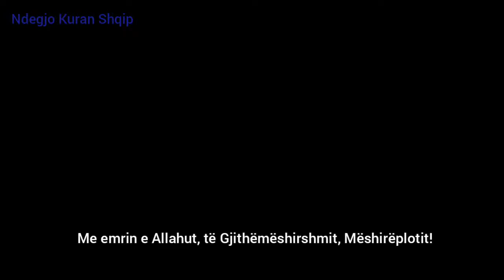112: Nasir El-Kitami - Surja Ihlas